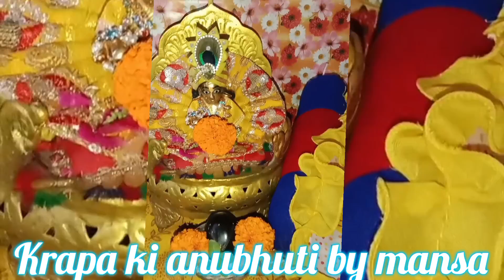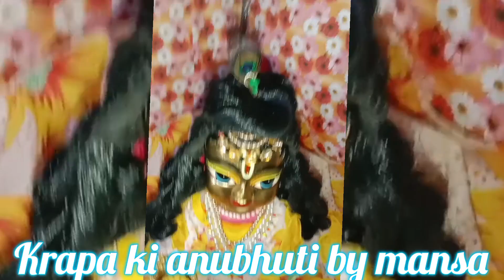ख़ुद सोता पूरा परिवार AC में \\और लड्डू गोपाल को रखते गर्मी में फ़िर जो हुआ!\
कहीं आप भी लालच में तो नहीं करते भगवान की आराधना ?

laddu gopal ki new video

laddu gopal

लड्डू गोपाल की कहानी

|| धार्मिक कहानी |bhakti story | adhyatmik katha | lessonable story | spiritual

adhyatmik katha | bhakti story in hindi | dharmik prasang | lessonable story | Hindi kahaniyan |
hindi kahaniyan | moral stories | lessonable stories
bhagwan ki kahaniyan
devotional story in hindi
motivational story
dharmik story
bhakti story
hindi stories
lessonable story
acche vichar
moral story in hindi
naitik stories
prerak prasang
dharmik kahaniya
pauranik katha
pauranik kahaniya
bhakti kahani
kahaniyan
kahaniya in hindi
puranik kahaniyan

laddu gopal sacchi ghatna trending video

laddu gopal ki satya

laddu gopal

laddu gopal ki dress kaise banaen

laddu gopal ji ki seva kaise karen

laddu gopal ki sacchi kahani

laddu gopal ki kahaniyan sunaiye

laddu gopal ki viral video

laddu gopal ji ki viral video

dharmik kahaniyan

dharmik stories

bhakti kahaniyan

bhakti marg

bhajan marg

bhakti laddu gopal

krishna bhagwan ki sachi ghatna

krishna stories

krishna video

krishna videos

sachi ghatna

sacchi ghatna

sacchi kahani

सच्ची घटना

सच्ची कहानी

लड्डू गोपाल की न्यू वीडियो

लड्डू गोपाल की कहानी सुनाईये

लड्डू गोपाल की सेवा कैसे करें

धार्मिक कहानियाँ

भक्ति कहानियाँ

भक्ति मार्ग

कहानियाँ

कहानी

राधे राधे🙏